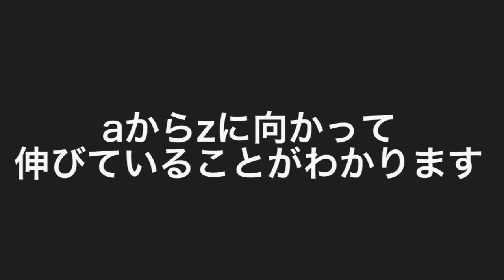1分間で噂の検証 49 amazonのロゴに隠された秘密！？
[ itunes ] ←Our music album NOW ON SALE !!

2009年より、大阪府柏原市でひとつ屋根の下で暮らしながら、表現活動のみで生計を立てている芸術家集団（ユニット）および音楽バンド、動画配信チームである。
通天mknmbn閣史上初となるオフィシャルバンド『通天交響楽団』を結成し、二代目ビリケンさんとともに暮らしながら、全国を旅する企画も行う。
2013年8月、来日していたエアロスミスのボーカル、スティーブン・タイラー氏と偶然にもストリートライブでセッションを行い、翌日のジャパンツアーファイナルに招待されるなどして、氏から『coolかつemotional』とその音楽性を評価された。